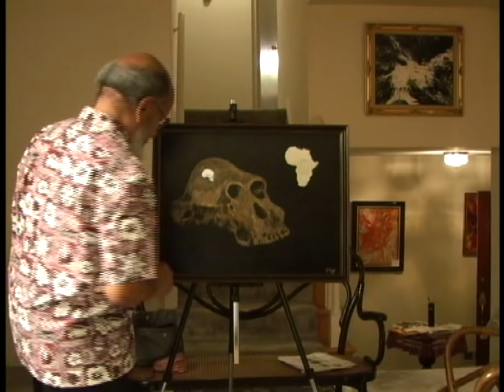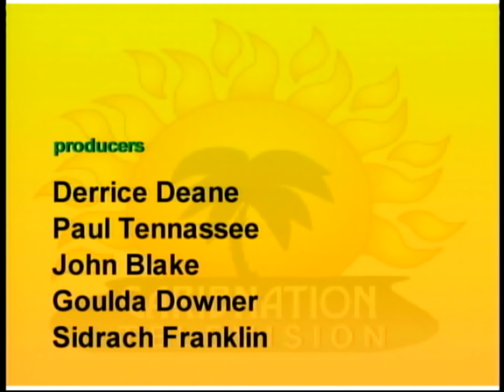The Artist Ambassador - J EDSEL EDMUNDS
J. Edsel Edmunds is the former Ambassador of St Lucia to the UN, OAS, and US. He is a scientist with a BSA. in Agronomy, MSc in Plant Pathology, and PhD in Nematology. He is a published poet with a book of ninety nine poems and poetic contributions to various anthologies, and an artist with invitational exhibits in the USA, Canada, and the Caribbean.

His poetry and works of art are his silent reflections over a period of over four decades. His productions are unique in their transformation of things of nature to new forms, shapes, and meaning. The use of ice, humus, and aluminum foil and the capturing of abandoned driftwood giving new life are all manifested in his poetry and art with a detectable scientific fevor and profound preoccupation with human nature. His works of art are in collections in the Caribbean, USA, Canada, Europe and Africa.

Recipient of The Order of the British Empire (OBE), The Martin Luther King award for International service, and The Bernado O'Higings award (Grand Cross) from The Gov't of Chile for fostering Caribbean Latin American relations.